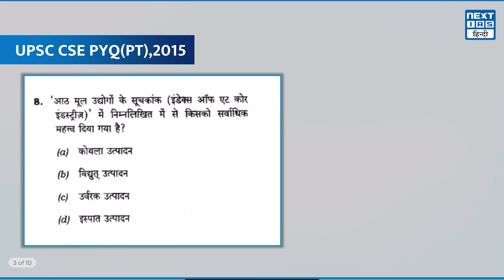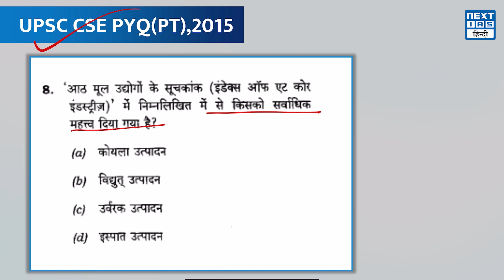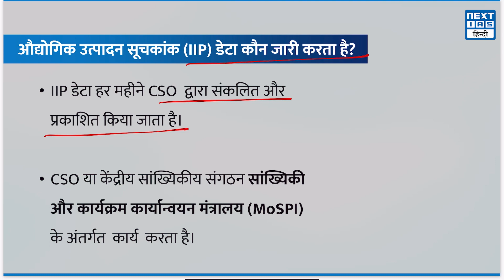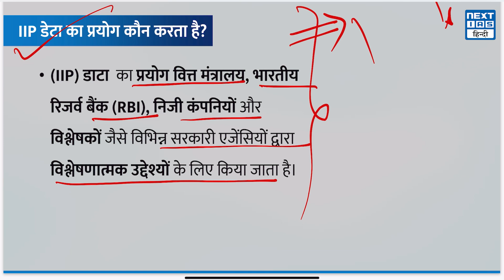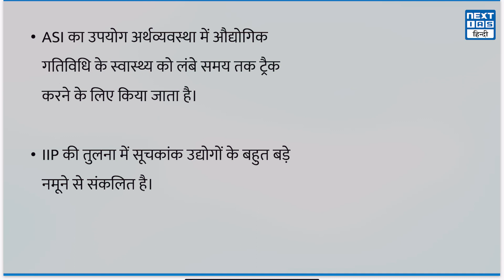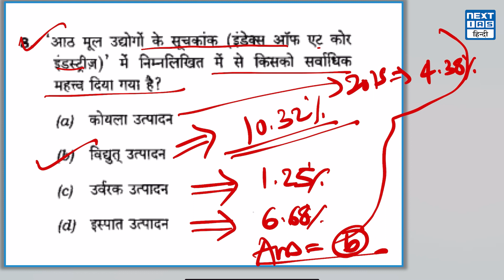Index of Eight Core Industries | Indian Economy | UPSC Current Affairs Hindi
नवंबर 2023 में, आठ प्रमुख उद्योगों (ICI) का संयुक्त सूचकांक नवंबर 2022 की तुलना में 7.8%  बढ़ा।

विषय के बारे में
- नवंबर 2023 में कोयला, बिजली, उर्वरक, प्राकृतिक गैस, रिफाइनरी उत्पाद और स्टील के उत्पादन में सकारात्मक वृद्धि दर्ज की गई।
- आठ प्रमुख उद्योग औद्योगिक उत्पादन सूचकांक (IIP) में शामिल मदों के भारांश  का 40.27% हिस्सा रखते हैं।

IIP डेटा क्या है?
- IIP (औद्योगिक उत्पादन सूचकांक) एक सूचकांक है जो अर्थव्यवस्था के विभिन्न क्षेत्रों में विनिर्माण (MANUFACTURING) गतिविधि पर नज़र रखता है।
- IIP संख्या समीक्षाधीन अवधि (आमतौर पर एक महीना) के लिए औद्योगिक उत्पादन को संदर्भ अवधि के मुकाबले मापता है।
- आधार वर्ष 2017 में 2004-05 से बदलकर 2011-12 कर दिया गया था।
- IIP अर्थव्यवस्था के विनिर्माण क्षेत्र का एक प्रमुख आर्थिक संकेतक है।

औद्योगिक उत्पादन सूचकांक (IIP) डेटा कौन जारी करता है?
- IIP डेटा हर महीने CSO  द्वारा संकलित और प्रकाशित किया जाता है।
- CSO या केंद्रीय सांख्यिकीय संगठन सांख्यिकी और कार्यक्रम कार्यान्वयन मंत्रालय (MoSPI) के अंतर्गत  कार्य  करता है।

IIP डेटा का प्रयोग कौन करता है?
- (IIP) डाटा  का प्रयोग वित्त मंत्रालय, भारतीय रिजर्व बैंक (RBI), निजी कंपनियों और विश्लेषकों जैसे विभिन्न सरकारी एजेंसियों द्वारा विश्लेषणात्मक उद्देश्यों के लिए किया जाता है।
- इस डेटा का उपयोग तिमाही आधार पर सकल घरेलू उत्पाद (GDP) में विनिर्माण क्षेत्र के सकल मूल्य वर्धित (GVA) को संकलित करने के लिए भी किया जाता है।

IIP बनाम ASI
- जहां IIP एक मासिक संकेतक है, वहीं वार्षिक औद्योगिक सर्वेक्षण (ASI) दीर्घकालिक औद्योगिक आंकड़ों का प्रमुख स्रोत है।
- ASI का उपयोग अर्थव्यवस्था में औद्योगिक गतिविधि के स्वास्थ्य को लंबे समय तक ट्रैक करने के लिए किया जाता है।
- IIP की तुलना में सूचकांक उद्योगों के बहुत बड़े नमूने से संकलित है।